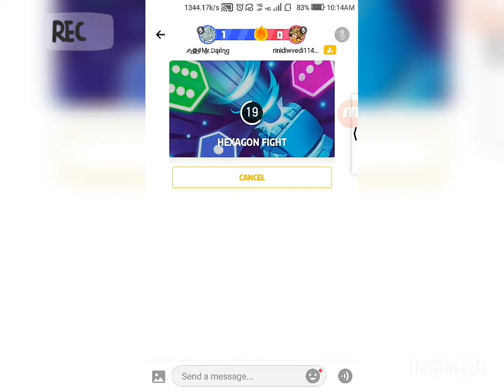How to play HEXAGON FIGHT Hago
To Give any type of suggestions/ Feedback-